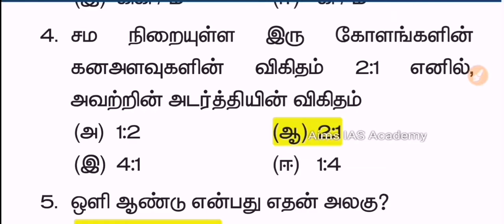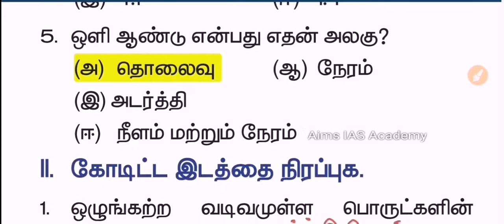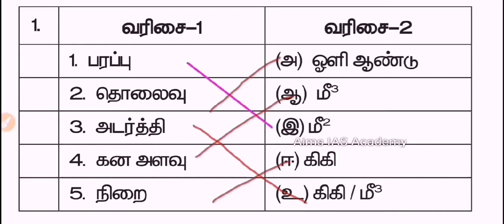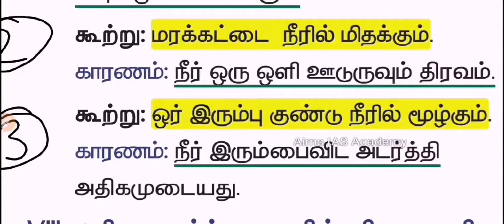7th Science அளவீட்டியல்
7ஆம் வகுப்பு தொகுதி - I
அறிவியல்
பாடம்: அளவீட்டியல்
புத்தக பின் வினாக்கள்